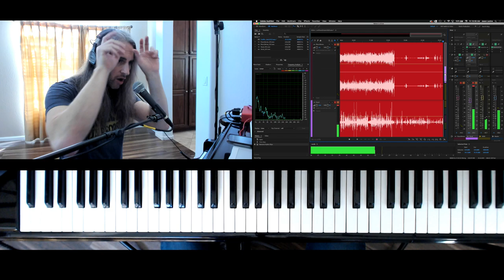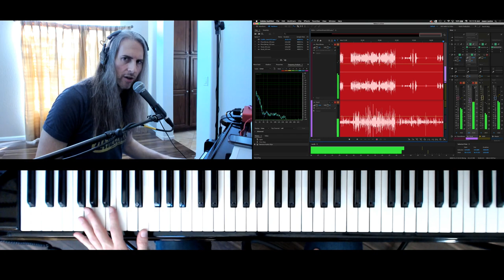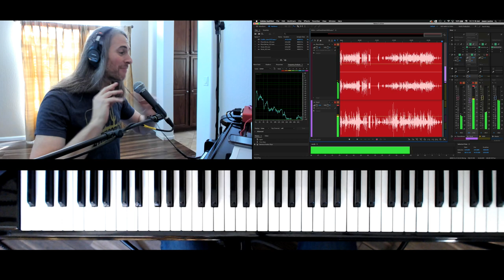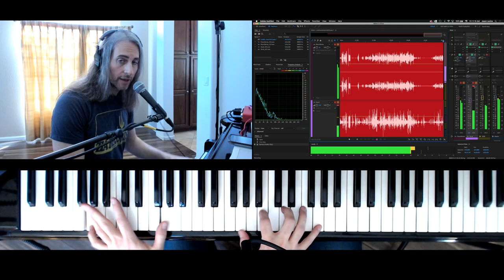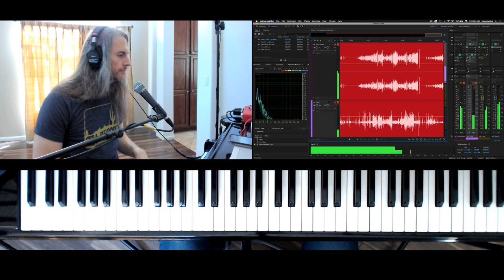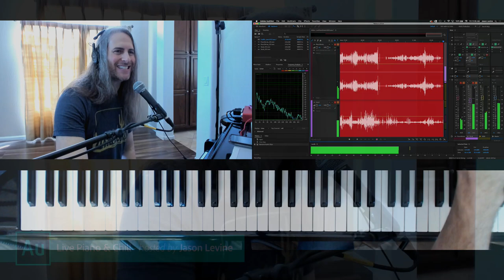Video & Audio Masterclass: Live Recording & Relaxation Session in Adobe Audition | Creative Cloud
In today's livestream, Jason will perform and record some live piano music in Adobe Audition. As many of us are trying to embrace this new 'remote' way of working, this session is all about providing a little musical diversion, spark some inspiration and deliver some 88-key melody and harmony in advance of the weekend.